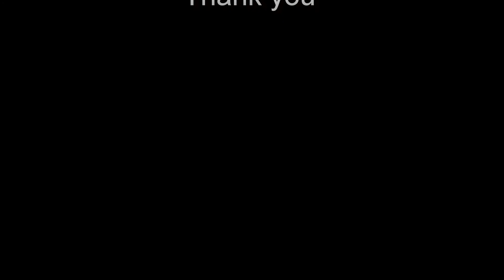Hüfitreffen 2013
Yearly Glacier Flyers Meeting at Planurahütte!

Looking forward to meet all my freinds again!

Thank you for the nice evening!

Ciao

Aaron